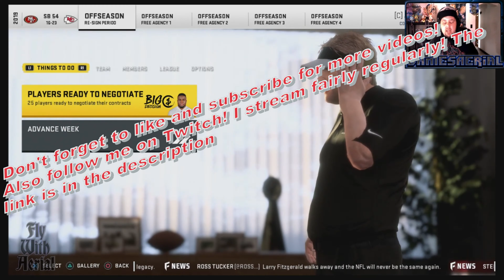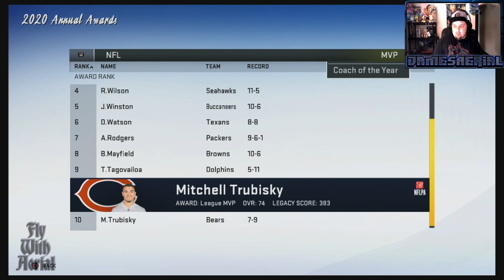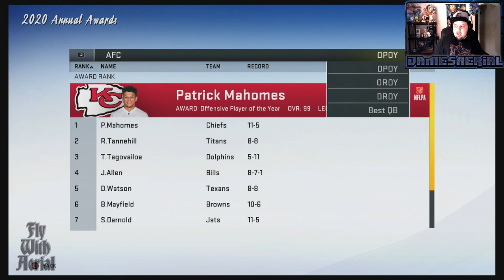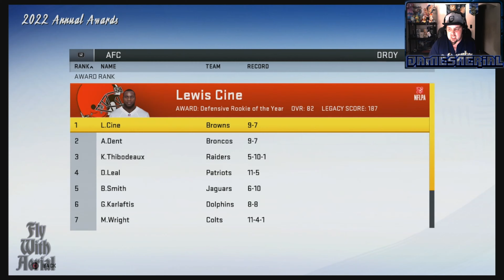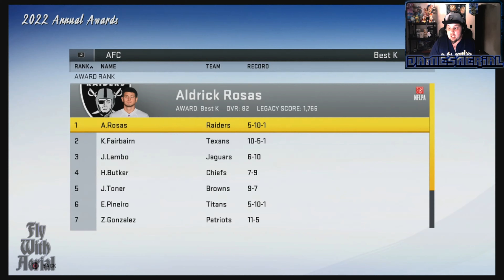Day Late & A Dollar Short? Madden 20 Oakland Raiders Rebuild!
Thank's for checking out the video! Today we are back into the GM seat as we make a return to rebuilds! This time with The Oakland Raiders! Does Jon Gruden get another title? Does Derek Carr hit the next level? Kenneth Murray A Beast? Josh Jacobs Continues to grow? FIND OUT TODAY!

Logic type beat used in videos was created by my cousin Yambin0!